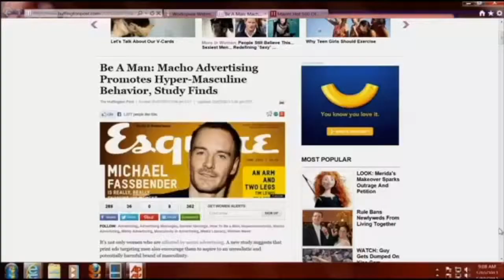COMM 3601: Men in Advertising